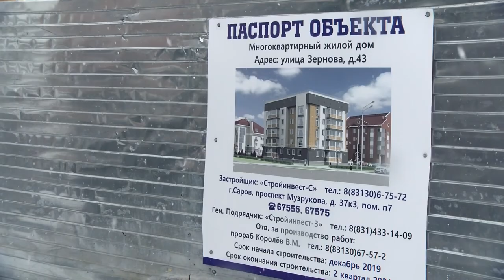Когда сдадут социальный жилой дом?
Две однокомнатные и восемь трёхкомнатных квартир получат саровчане в новом доме по ул.Зернова в этом году. Пока здание готово лишь на 80%. Свои коррективы в планы строителей внесла пандемия.